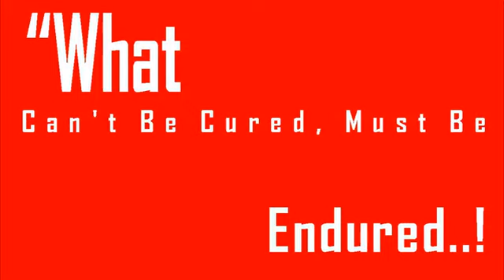Climate 30 Million Years Ago